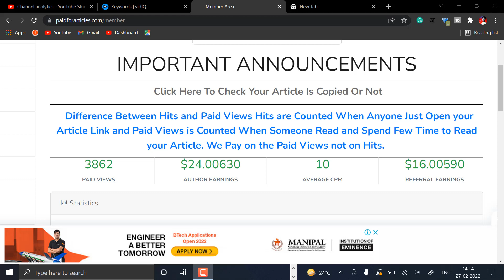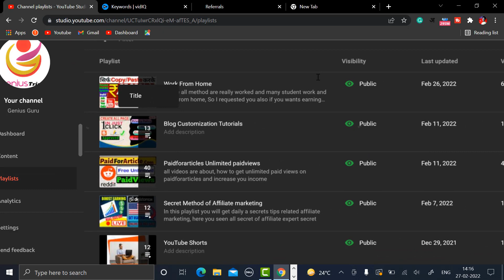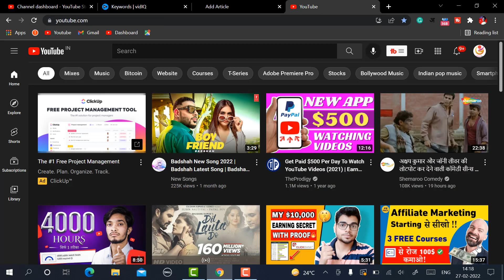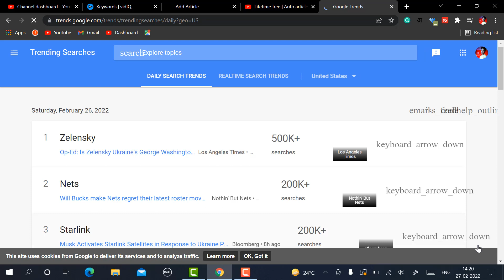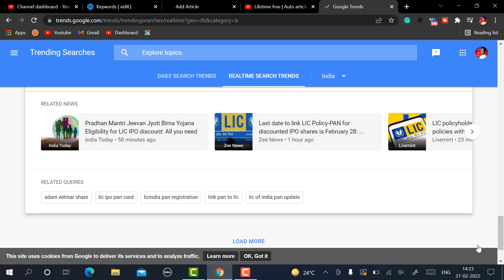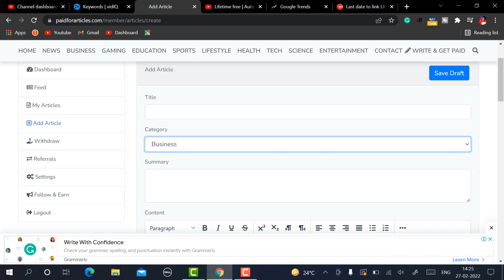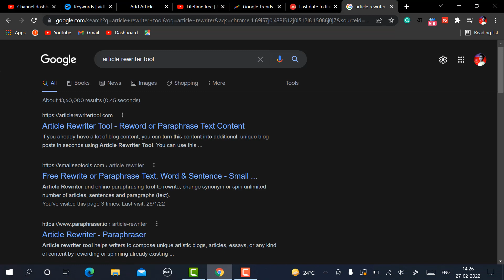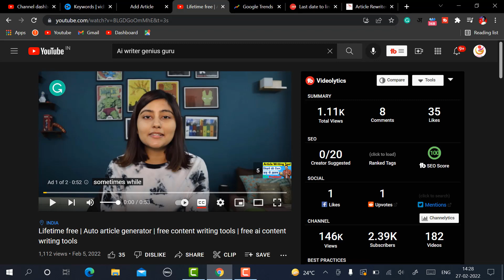Paidforarticle New Update | New way for boost Earning | payment proof | unlimited paidviews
Earn 10k/Day Challenge Click this link, Many students make money (LIFE PROOF) Paidforarticle New Update | New way for boost Earning | payment proof | unlimited paidviews